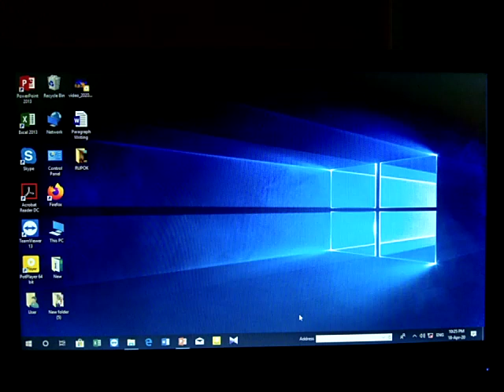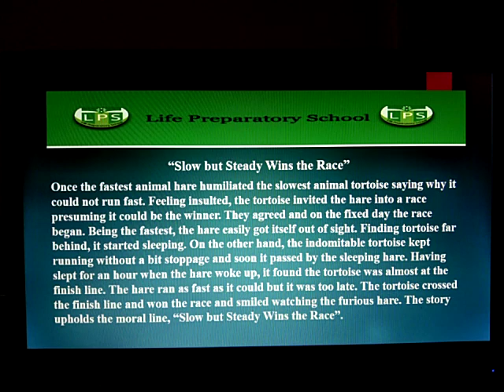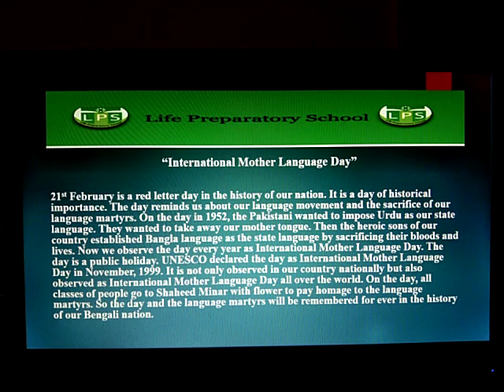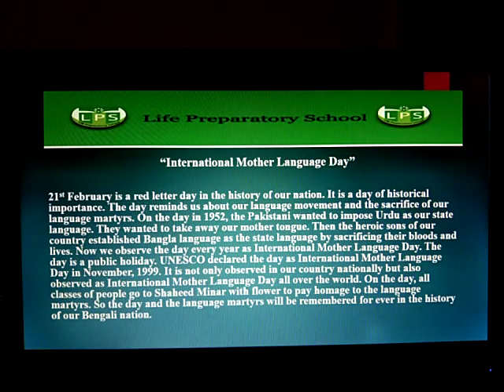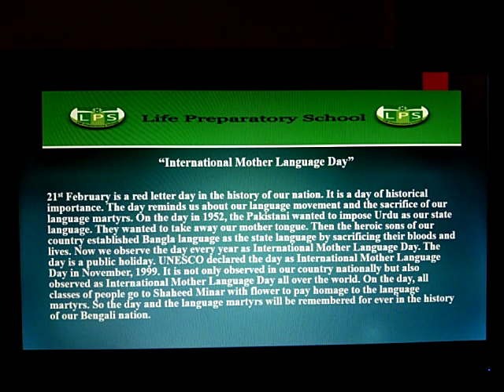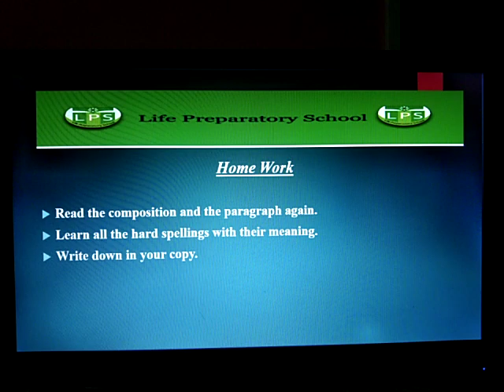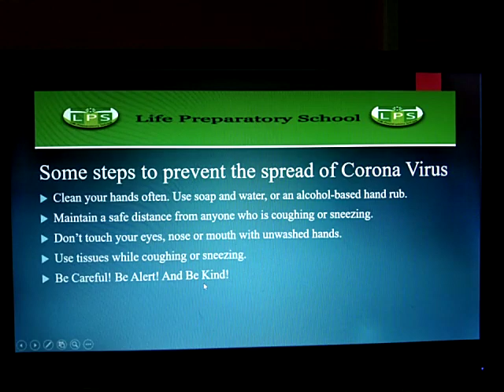Class 5 A Composition and a Paragraph by MSR